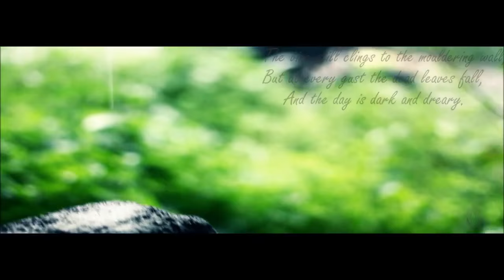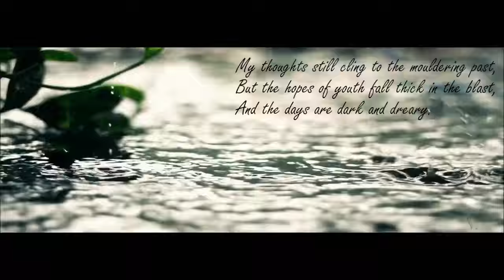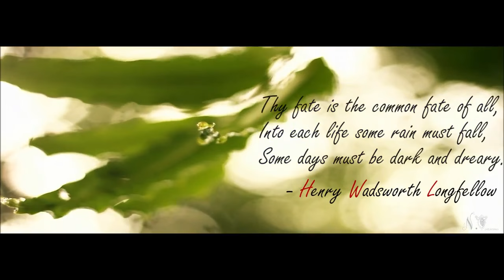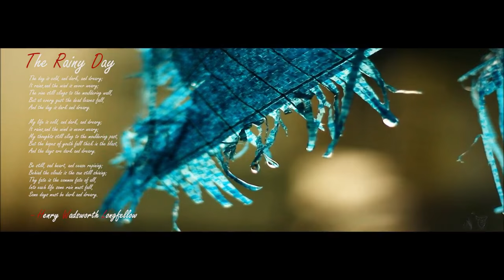PlaF - Tienes suerte en la vida? [Reflexión]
1 Like ayuda. Primera reflexión de 2016.
Colmena Estudios!